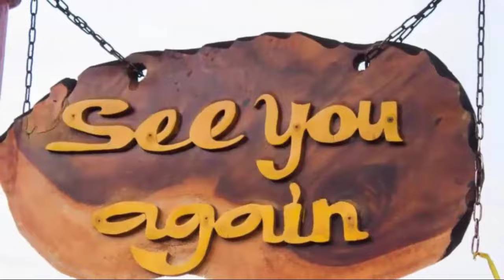New Photo, Charlotte Is Suspected Of Targeting Avery| General Hospital Spoilers